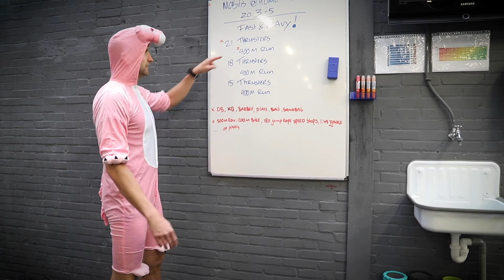Mobilis CrossFit @ Home WOD 3 mei 2020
Mobilis CrossFit @ Home WOD van 3 mei 2020
For Time, Fast and Heavy:
21 Thrusters
Run 400
18 Thrusters
Run 400m
15 Thrusters
Run 400m
Aangepaste versie / Senioren versie:
- Thrusters
KAN met Dumbbell(s), Kettlebell(s), Plate, Barbell, (sand)Bag,
- Run
OF 500m Row
OF 1200m Bike
OF 180 Jump Rope Speed Steps
OF 2 Min op plaats
OF 1:45 Jumping Jacks

Als je deze @ Home WOD doet en je zet ehm op social media...
Tag ons dan in je workouts! @mobiliscrossfit mobiliscrossfit supportyourlocalbox @crossfittraining crossfittraining crossfitbenelux @crossfitbenelux Twijfel je of je de movement correct uitvoert? Maak een video en stuur deze dan via een DM of e-mail.

Peace out! ♥